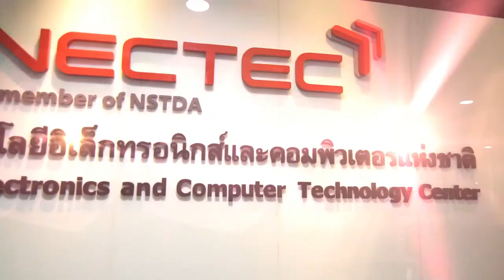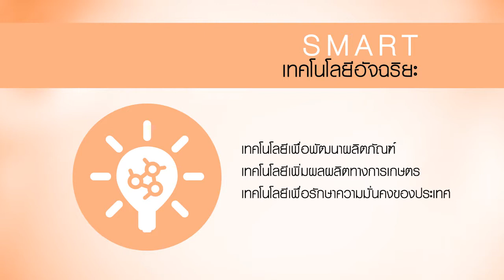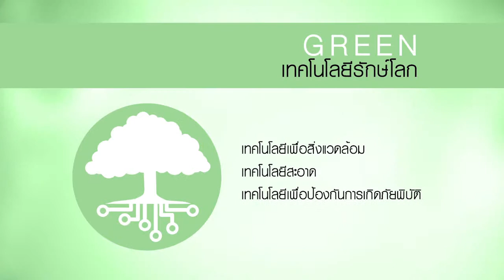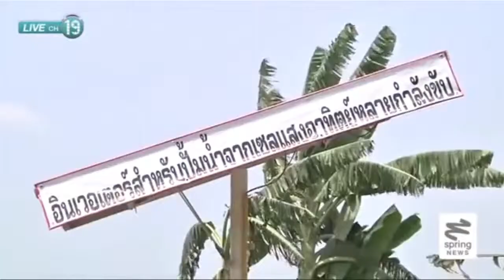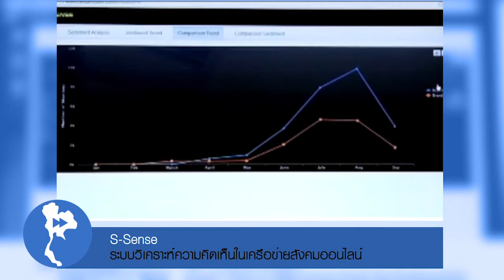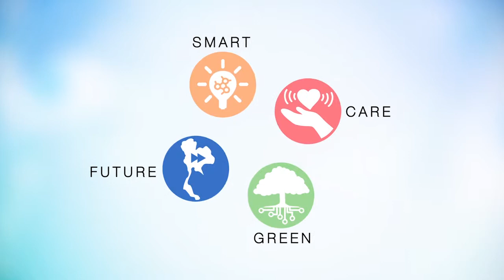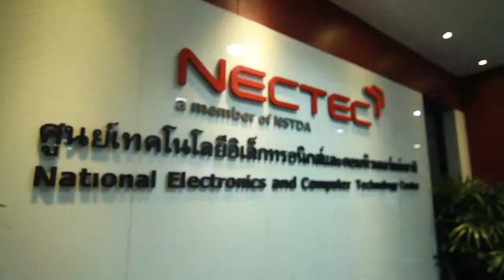วิดีทัศน์เนคเทค "ตอบโจทย์ประเทศไทย งานวิจัยใช้ได้จริง"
รับชมผลงานการวิจัยที่นำไปใช้ได้จริงโดยนักวิจัยเนคเทค สวทช. ประกอบด้วยเทคโนโลยีอัจฉริยะ เทคโนโลยีเพื่อชีวิต เทคโนโลยีรักษ์โลก และเทคโนโลยีแห่งอนาคต
(วิดีทัศน์พรีเซนเทชั่นในงานประชุมวิชาการและนิทรรศการเนคเทค ประจำปี 2557:- NECTEC ACE 2014 วันที่ 17 กันยายน ณ โรงแรมเดอะสุโกศล)